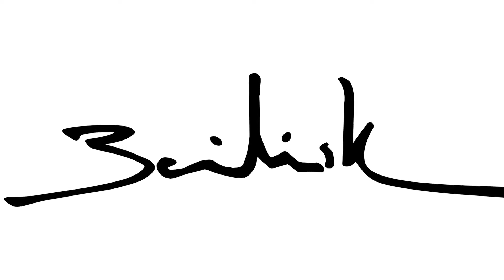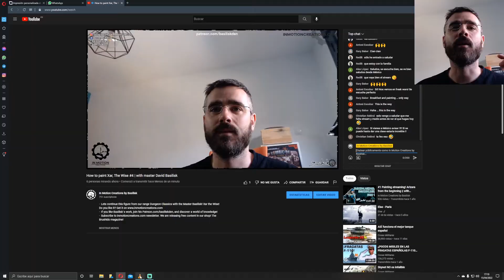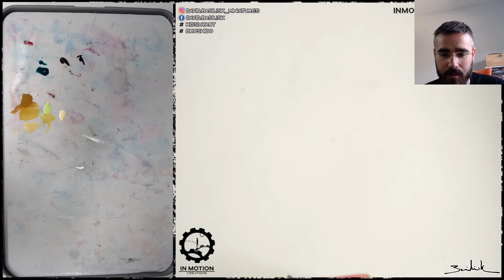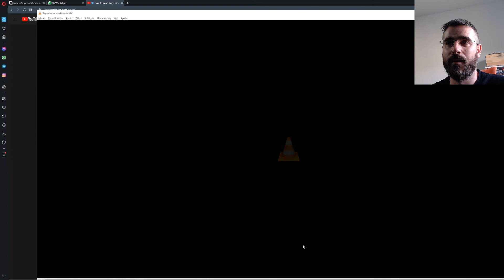How to paint Xar, The Wise #4 | with master David Basilisk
Original streaming I did painting Xar, uploaded to keep HQ quality and better image in general.